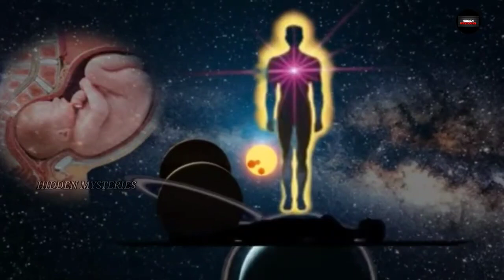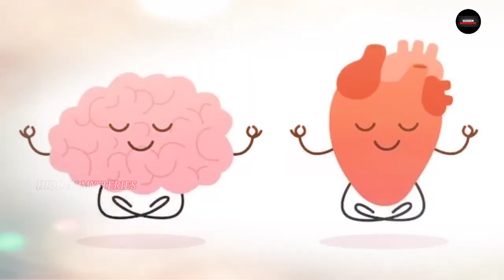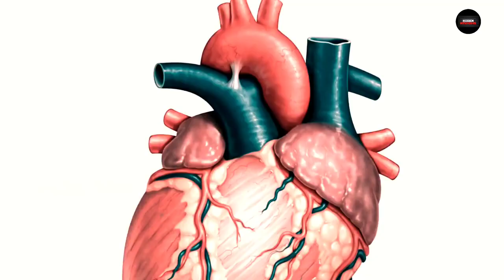మనిషికి మరణం తర్వాత మరో జన్మ ఉంటుంది||humans rebirth soul sprit